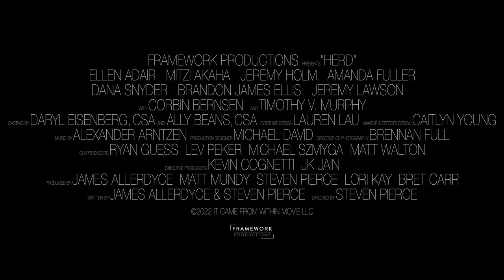HERD Trailer (2023)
When a woman trying to outrun her past ends up trapped between a zombie outbreak and warring militia groups, she must fight to find her way back home.